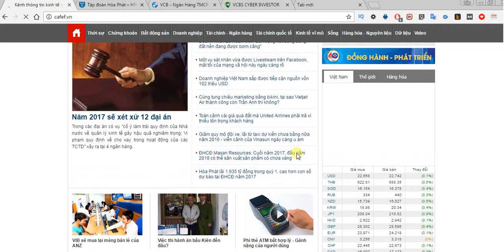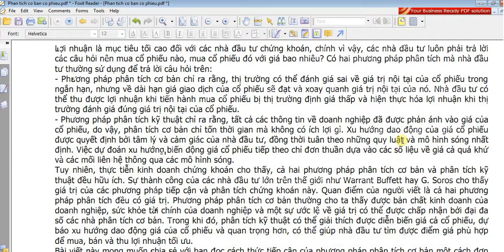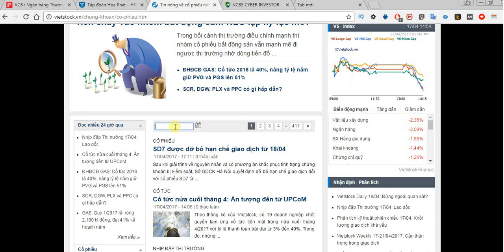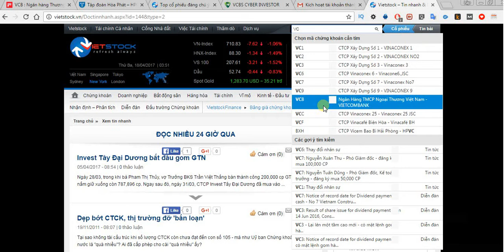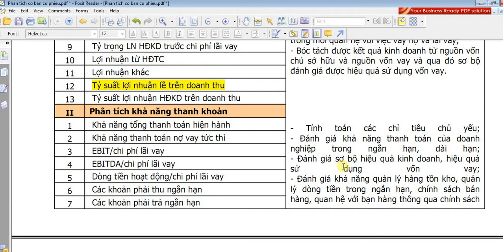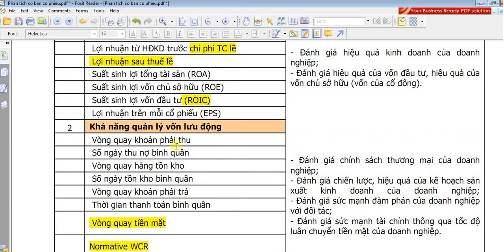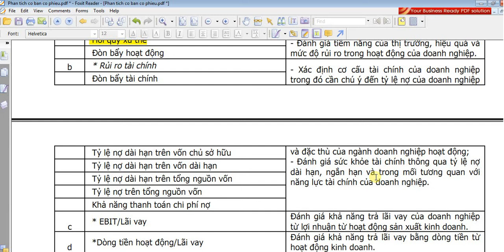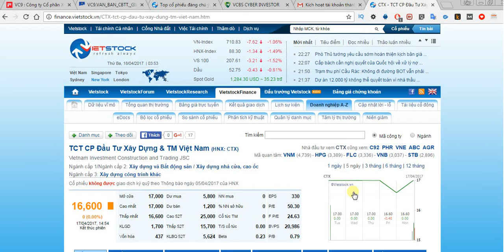Cách xem thông tin cổ phiếu cơ bản #1- see the scientific notes information # 1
How to see the scientific notes information # 1
Cách xem thông tin cổ phiếu cơ bản
Nguồn :
Nguyen Huu Su & Nguyen Cong Trinh
Video tiếng hơi rồ ,mong các bạn thông cảm .tôi sẽ làm phụ đề bổ sung sau !